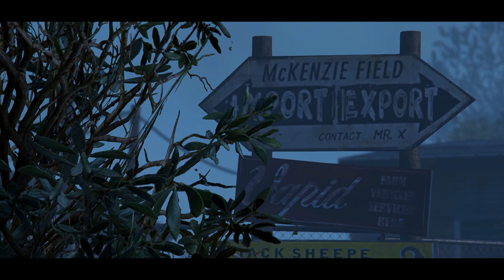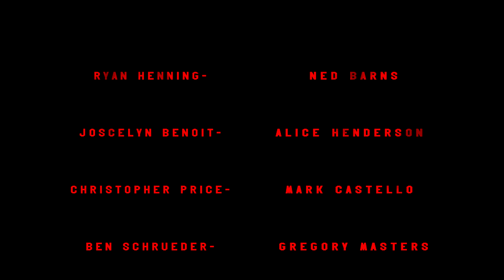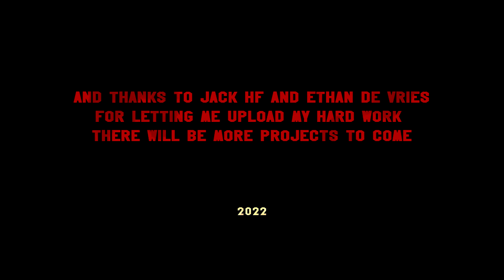NED | (GTA V Machinima | Rockstar Editor)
GTA V Action Machinima.

Directed by Pale Light Studios, creator of DIEBORN

Written by Jeck F, creator of PUBLIC SERVANTS

A well-meaning but deranged vigilante wages a one-man war against a clandestine and heavily armed surveillance corporation.